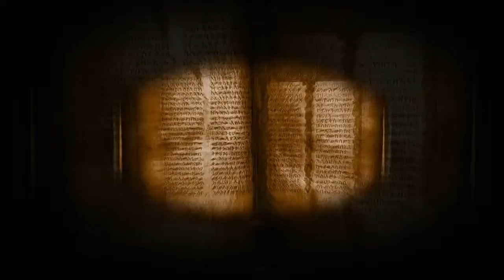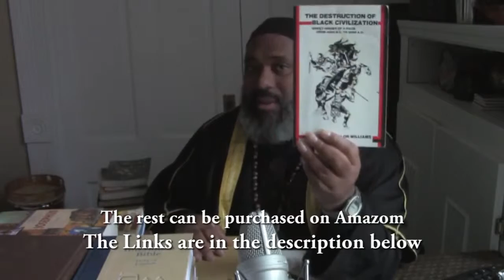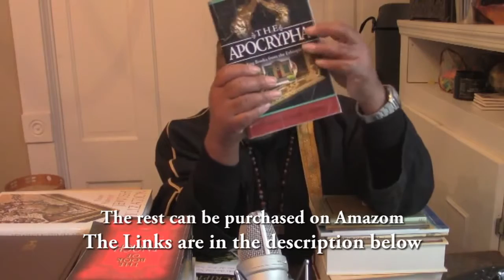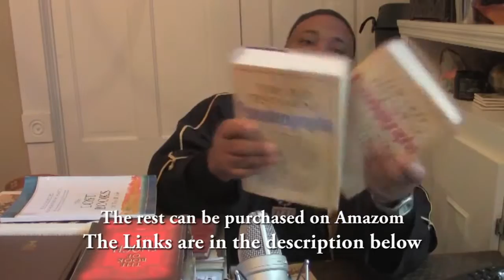Study the Scriptures WatchmanReports com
Please support our efforts to bring documentaries and teachings to the people of the Most High for their edification.
Shalom